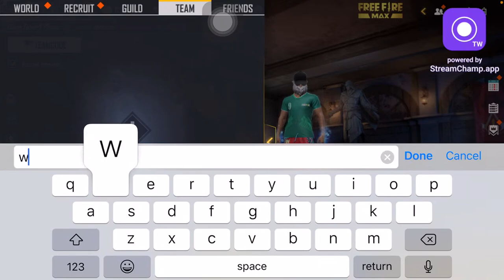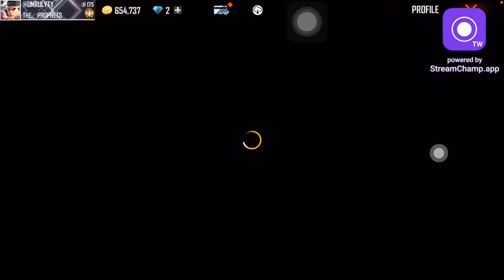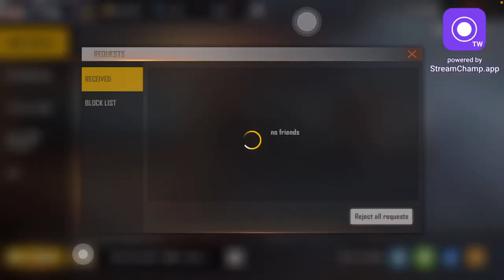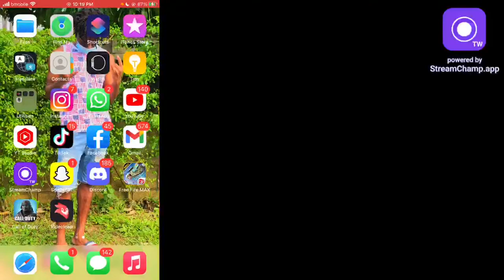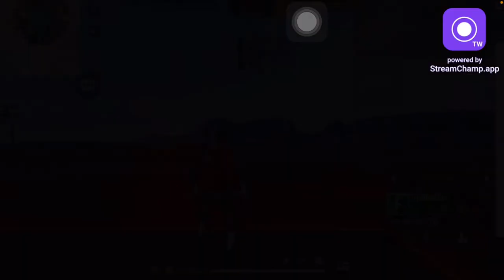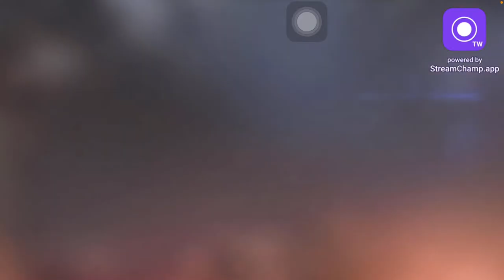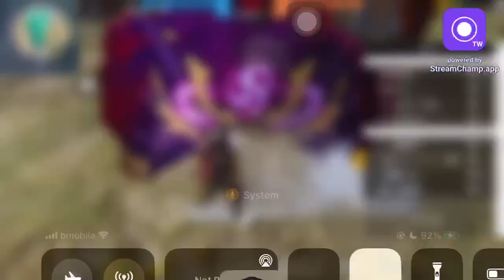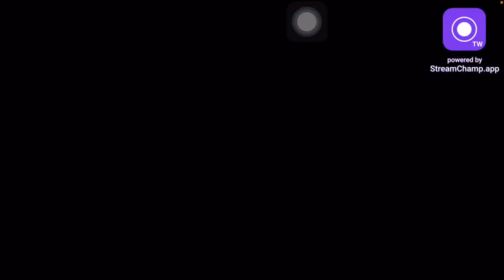🔴LIVE ON🔴 FREE FIRE LIVE STREAM BIG MAPS AND 4V4'S 🇹🇹🔥